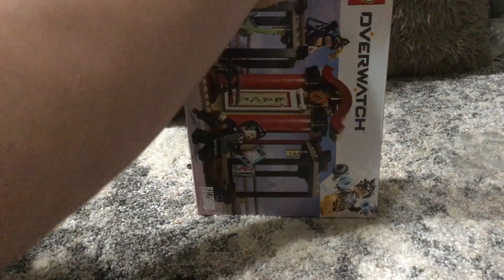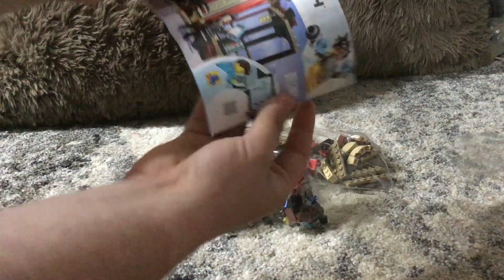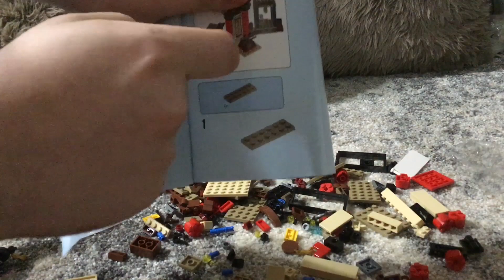Jazz Man ASMR | No Talking | LEGO Overwatch Hanzo VS Genji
Hello there everyone! Welcome back to Jazz Man ASMR! Today I'm going to be building the Hanzo vs Genji LEGO Overwatch set. I tried some no talking stuff today, and the set up was very weird! You do not know how weird my mic looked!

A quick question: would you like to see more No Talking stuff?